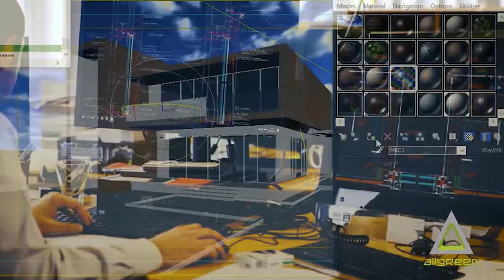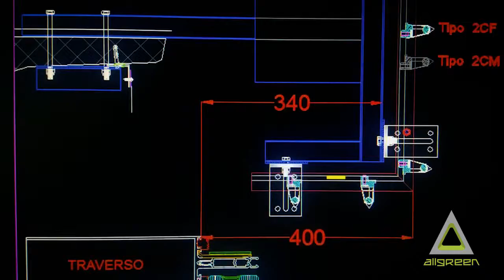ALLGREEN ...strutture per il tuo edificio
Video da parte di BIGPARDOG